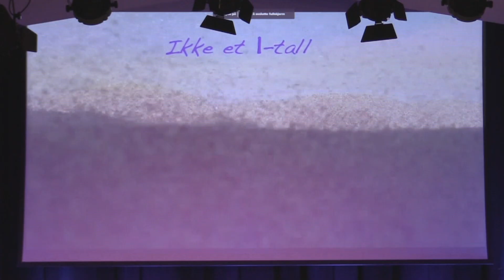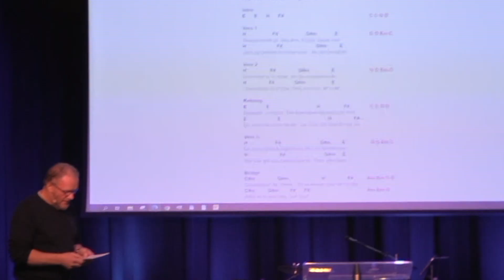Roy Lerberg ,Gud forandrer seg aldri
Gudstjeneste på Evangeliehuset Romerike 30.okt 2022. Med Roy Lerberg. Gud forandrer seg aldri. Vi er et legeme der alle trengs og er avhengig av hverandre. Det har aldri vært meningen at vi skal stå alene.